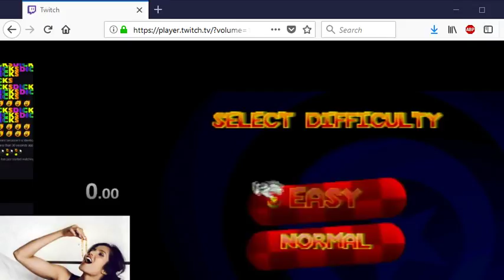1:05:53 (Hitokage220)/1:23:59 (Bluntbunny) Glover Any% Race